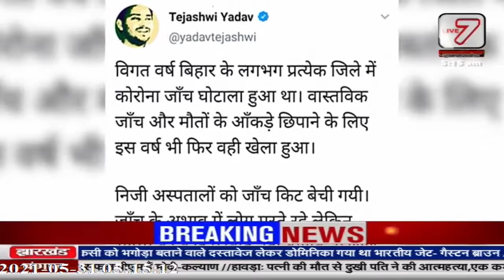Live 7 : देखें live 7 पर बिहार मे चल रही राजनीतिक मसलों की खास झलक । VIDEO